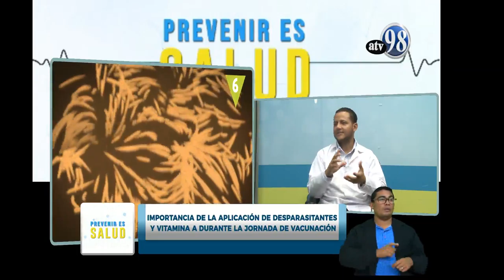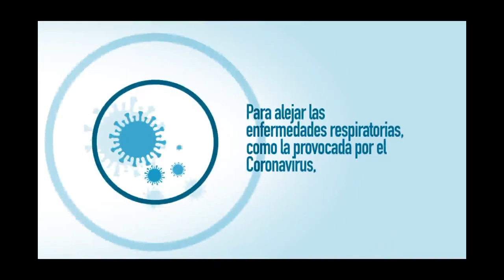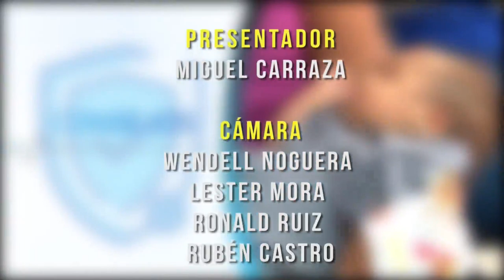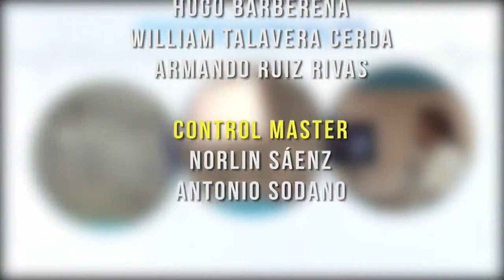PREVENIR ES SALUD VIERNES 08 DE MAYO 2020